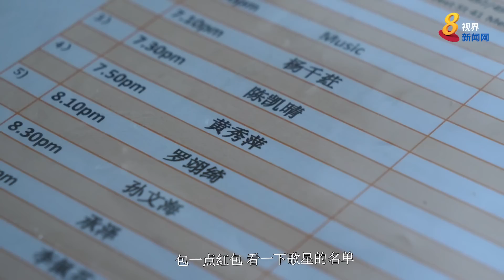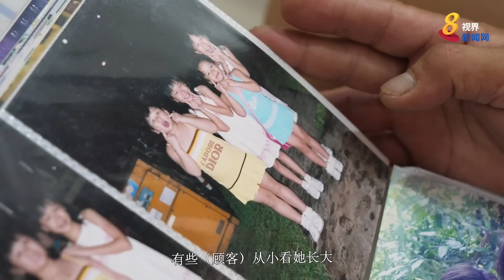年仅23岁 旅者歌台台主女儿独挑大梁办歌台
歌台不怕后继无人！就读商务管理的23岁大学毕业生继承父亲衣钵，首次独挑大梁举办实体歌台。